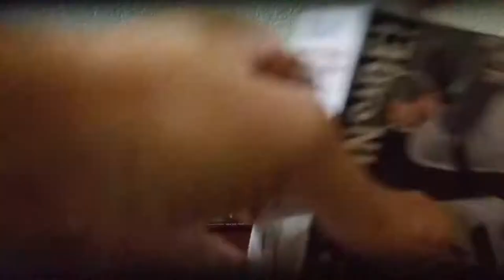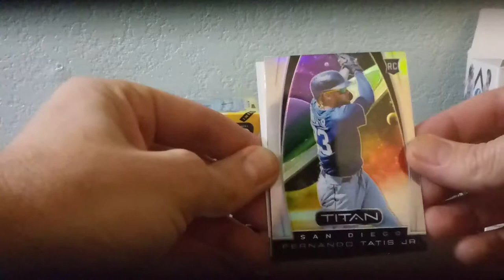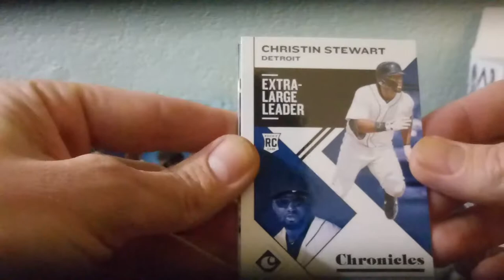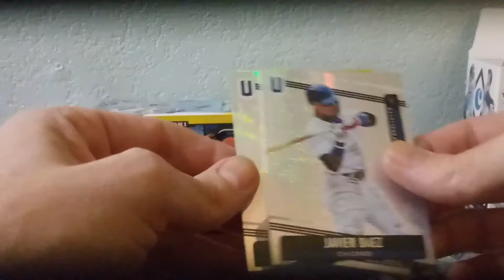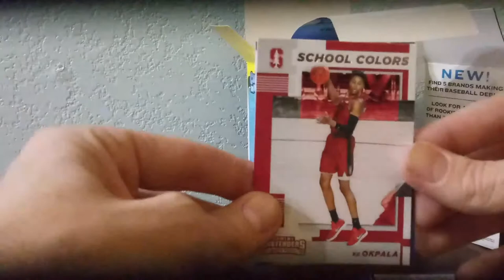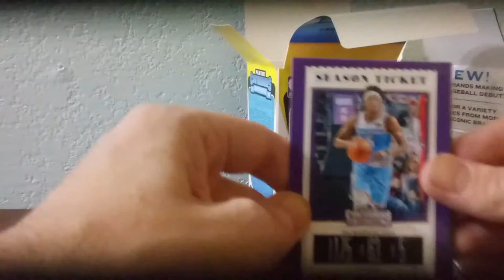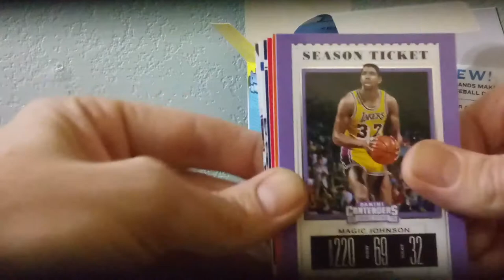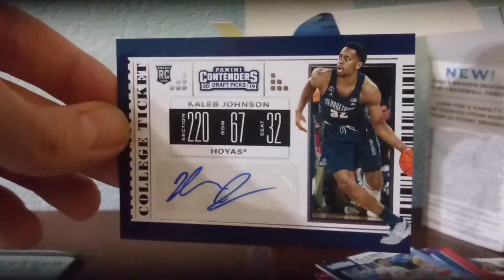2019 Panini Mixer Huge!! Redemption RC Auto outta Chronicles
panini 2019 Chronicles & Contenders